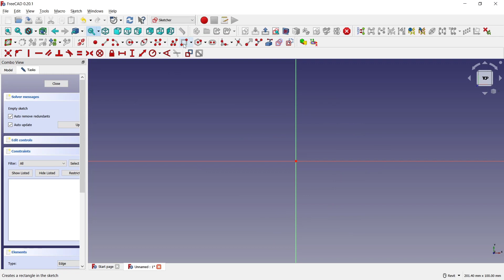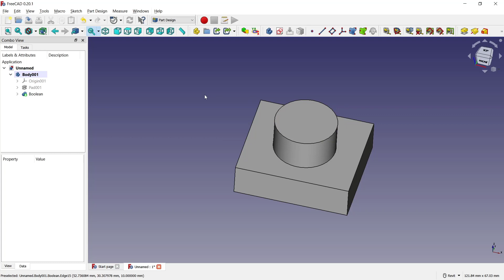FreeCAD How To Join Objects Tutorial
In this tutorial we show how to join two faces in freeCAD. This is how you can create a perfect, smooth join between two arbitrary shaped objects.